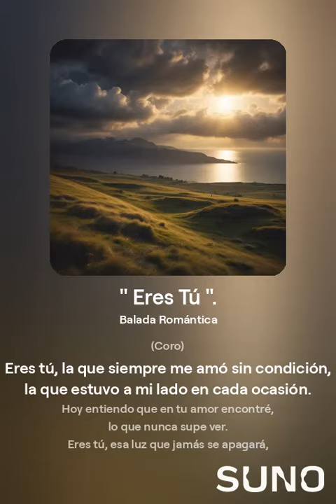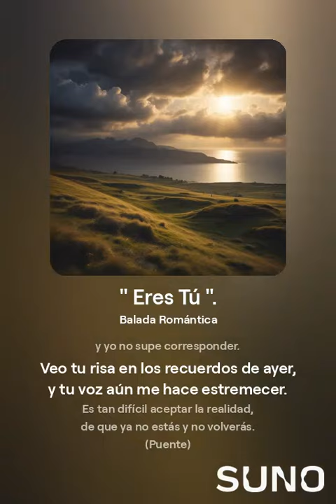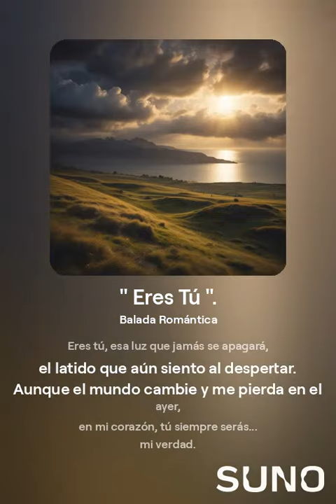Eres Tú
"Eres Tú" es una canción que narra la historia de un amor incondicional, perdido y comprendido demasiado tarde. El protagonista reflexiona sobre los momentos compartidos con la persona amada, reconociendo que, aunque esa persona siempre estuvo a su lado, no supo valorarla ni corresponderle. Es una balada cargada de nostalgia, arrepentimiento y una profunda admiración por ese amor que permanece a pesar de la distancia y el tiempo.
Lírica y Emoción: La letra está impregnada de un sentido de pérdida y reflexión, evocando imágenes poéticas de recuerdos, gestos olvidados y el descubrimiento tardío del valor de la persona amada. Cada verso va construyendo una narrativa emocional, donde el protagonista se da cuenta de que ella siempre fue su verdad, su refugio y su luz en la oscuridad. La emoción crece a medida que la canción avanza, llevando al oyente a un clímax en el puente, donde el protagonista acepta que, aunque la distancia los separa, ella siempre vivirá en su corazón.